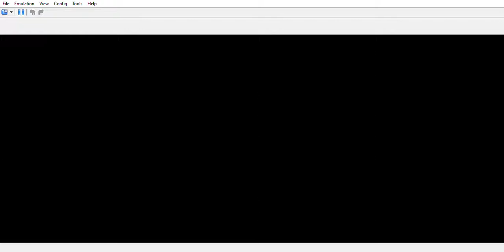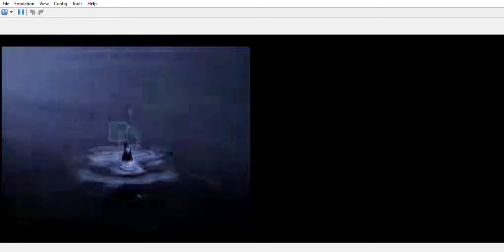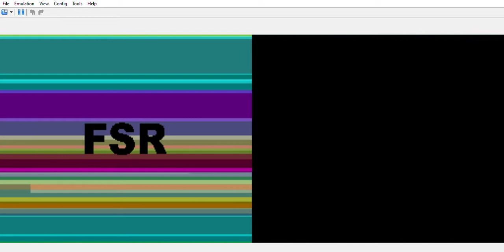Suda51 DS Game | Flower, Sun, and Rain. Intro Cutscene.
Along side other forgotten Grasshopper Games like Silver Case and 25th Ward. "Precursor" to Killer7 and No More Heroes.